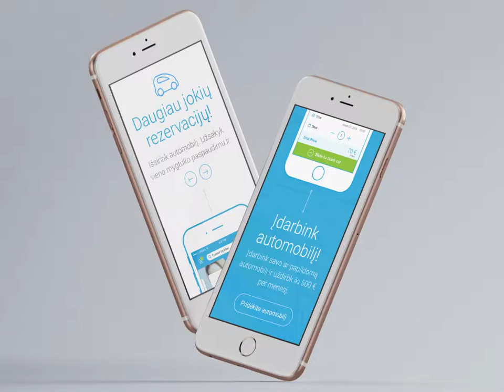Qwekee iPhone Animated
Design by ALIUS.LT